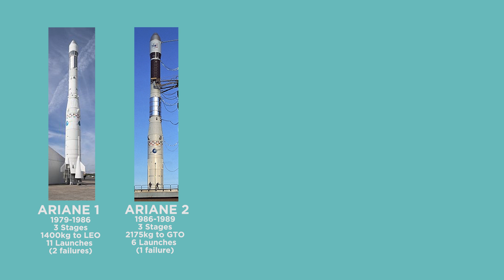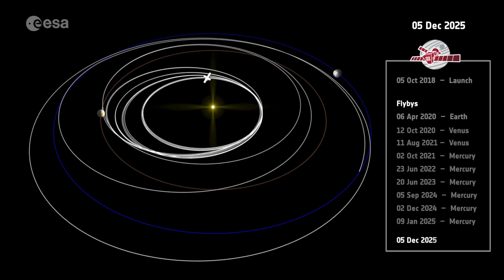The European Space Agency Sets Its Sights On Mercury | Answers With Joe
The European Space Agency - or ESA - has been a major player in the commercial launch space for decades with their Ariane series of rockets. But they also have been racking up some impressive interplanetary missions, their latest one being the BepiColumbo mission to Mercury.

Here we break down the ESA, talk about some of their biggest victories, and where they want to go in the future.